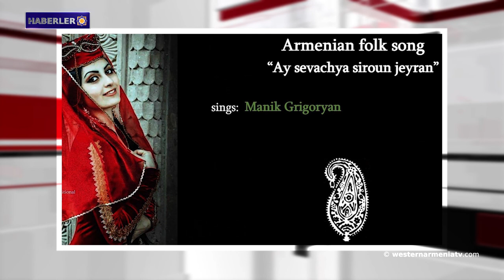Batı Ermenistan'daki Arin Gölü yok olma tehlikesiyle karşı karşıya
1- Yerli Halklar Topluluğu'nun Cenevre'deki Oturumu.
2- Şuşi'den Yerevan'a taşınan halılar neden Artsakh'a iade edilmiyor?
3- Batı Ermenistan'daki Arin Gölü yok olma tehlikesiyle karşı karşıya
4- Toprak, su ve güvenlik eksikliği: Davit Bek köyü yeni gerçeklikte nasıl yaşıyor?
5- "Altın Kayısı" festivali için aday gösterilen "Amerikalı" filminin ana karakteri, soykırımdan kaçan Charlie'dir.
6- Güreşçi Lyova Gevorgyan, Avrupa Gençler Şampiyonası'nın galibi.